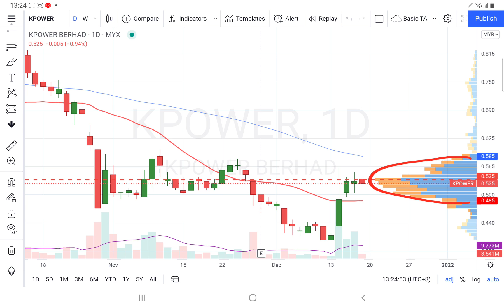17122021 KPOWER Karim 继续卖出. 午盘技术分析简评.